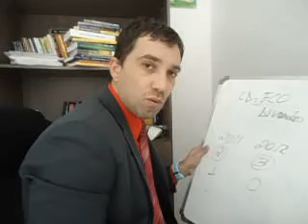O que é o ICD- dividendo fluxo de caixa. Thiago Martins Avila.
Saiba o que é o ICD - fluxo de caixa, para investir na empresa certa.

dividendos
dividendos
ações dividendos
melhores dividendos
dividendos a pagar
dividendos ações
agenda dividendos
dividendos antecipados
maiores dividendos
como sair das dividas da empresa
empresas com dividas fiscais
divida empresa
fechar empresa com dividas
como fechar uma empresa com dividas
divida de empresa